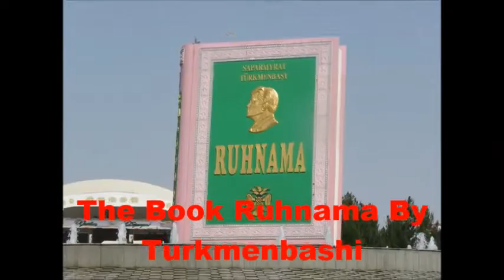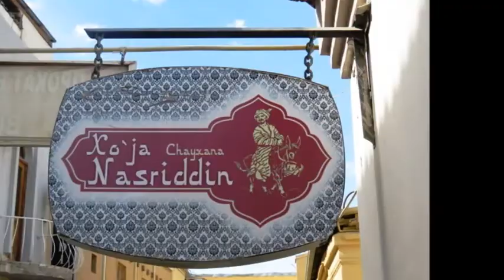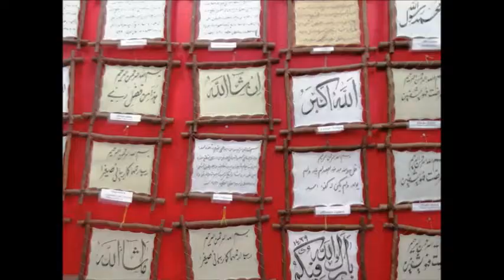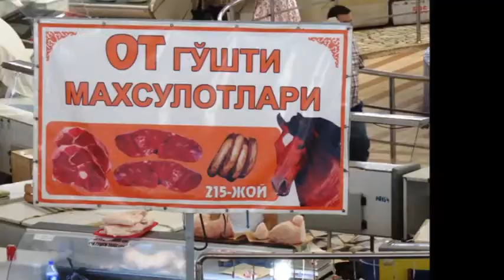The Central Asia Silk Road: Turkmenistan, Uzbkistan, Tajikistan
Photography by: Cyrus Monajemi